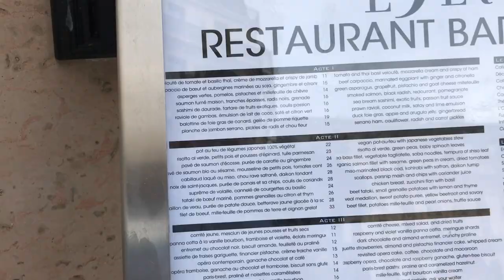Inside the house of the Phantom of the Opera with Euro Maestro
Euro explores the Opéra Garnier in Paris France

Virtual tour of Paris with Euro Maestro

Home of the phantom of the Opera